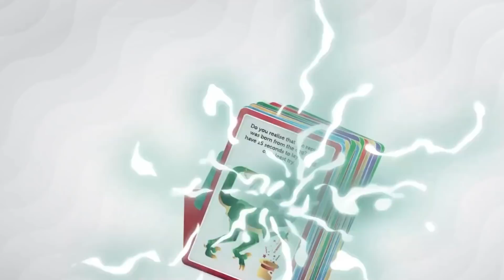Has do 1$ [Varijanta 23] - Kolači sa krompirom